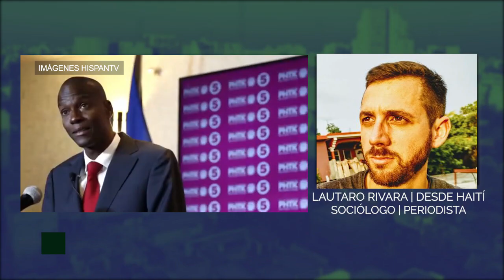Haití: asesinaron al presidente de facto Jovenel Moïse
El Primer Ministro de Haití, Claude Joseph, informó que un grupo armado ingresó en la residencia presidencial en horas de la madrugada y atacó a Moïse y a la primera dama.

Corresponsalía de Lautaro Rivara, sociólogo y periodista de ARG Medios desde Puerto Príncipe.

Noticia en desarrollo.